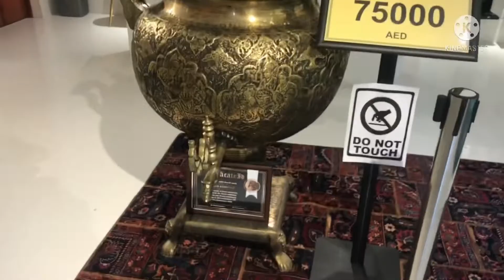Iran pavilion expo dubai 2020 | Dubai time